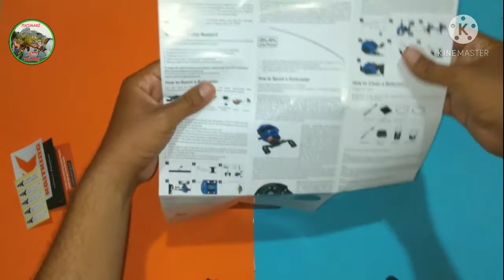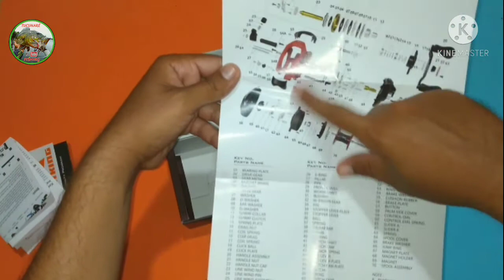UNBOXING Melhor CARRETILHA da CHINA KASTKING ROYALE LEGEND GT (BOA E BARATA)!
Fala galera sejam muito bem vindos a mais um vídeo aqui no canal TUCUNARÉ FISHING 👍
nesse Vídeo venho trazendo mais um UNBOXING DE UMA   CARRETILHA MUITO BOA, E DE ÓTIMO CUSTO BENEFÍCIO DA CHINA,  A CARRETILHA ROYALE LEGEND GT DA KASTKING, CARRETILHA Muito BOA E BARATA ela possui uma ótima aparência e conforto, por um preço muito bom
Ótima CARRETILHA para ISCAS ARTIFICIAIS E PESQUEIRO👍🎣💪

SEGUE O LINK ABAIXO CARRETILHA ROYALE LEGEND GT 👇